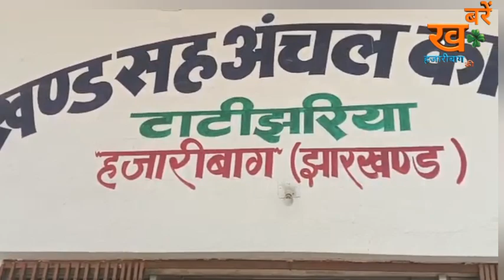बेटे के मृत्यु प्रमाणपत्र के लिए आमरण अनशन पर बैठा एक लाचार पिता